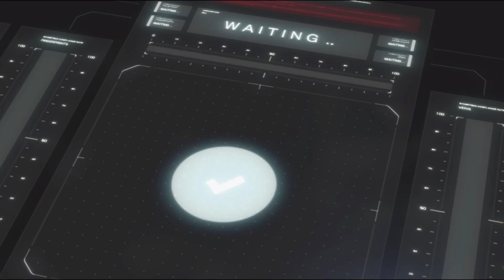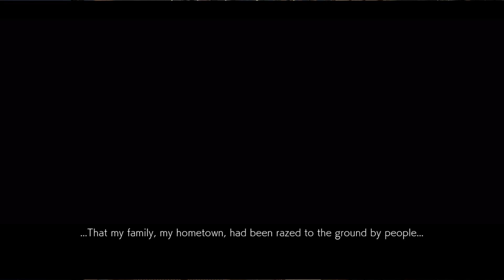Tekken 7 - Story Mode - Truth - Gameplay Part 4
HD
Mau Mabar?